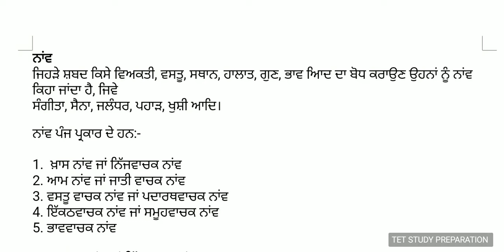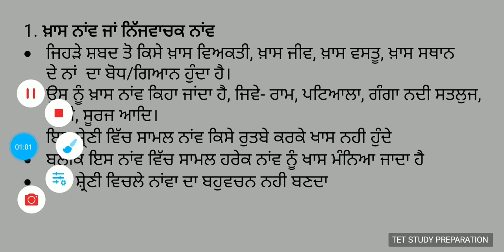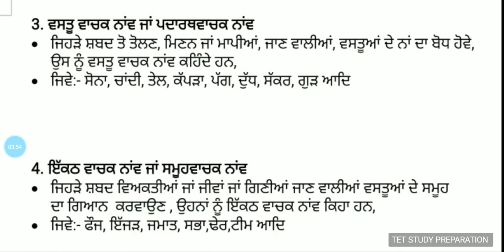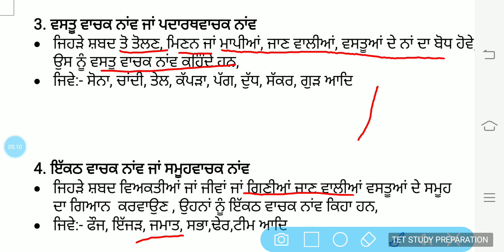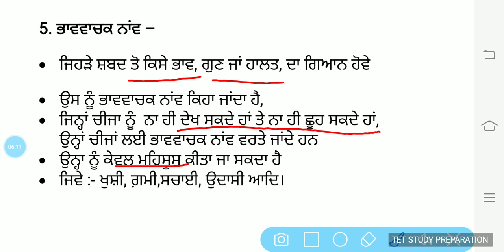Punjabi grammar for Punjab exams || Punjabi vyakaran in Punjabi language || ਨਾਂਵ ||ਨਾਂਵ ਦੇ ਪ੍ਰਕਾਰ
Tet study preparation
Punjabi vyakaran